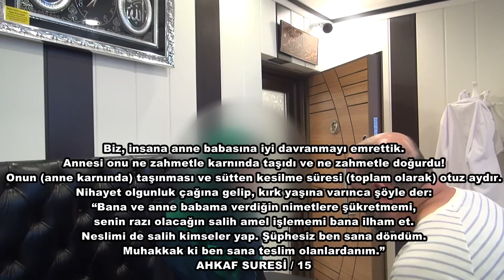ŞEYTAN HARİTASI PARANORMAL OFİS 785 "Tevbe-i Sayik" BU ADAMA ENGEL OLUN..!! "şeytandan mesaj" 6k53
TEVBE-İ SAYİK SİPARİŞ: 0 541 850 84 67